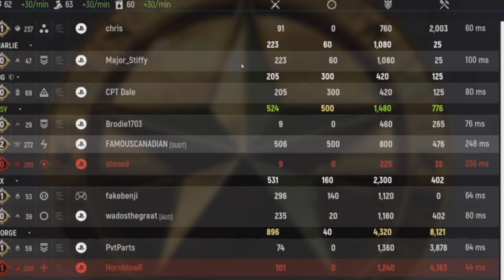HLL- BANGER #50 LET ME SHOW YOU MY GREASE GUN🔥🔥🔥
Grease gun isn't easy to shoot. Going to need a quick trigger finger for this one.